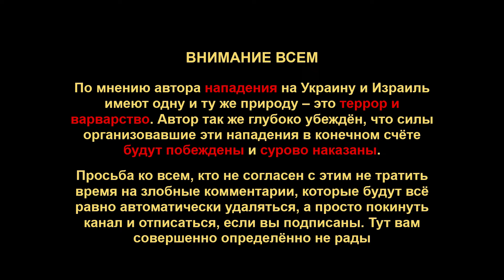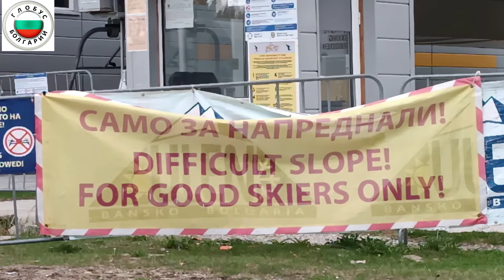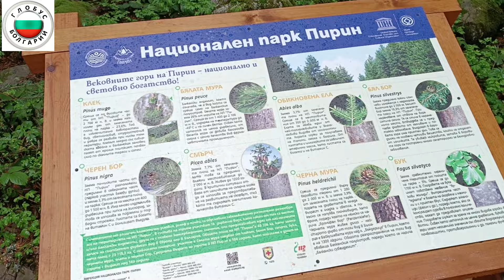Межсезонье в Банско - тихие радости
О нашей жизни в Банско между зимой и летом. Немного о семейном рационе